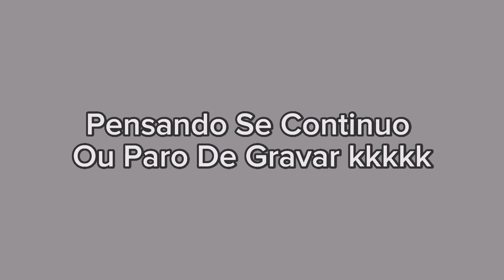Não Caia Nesse Golpe Do Fiz Uma Franja